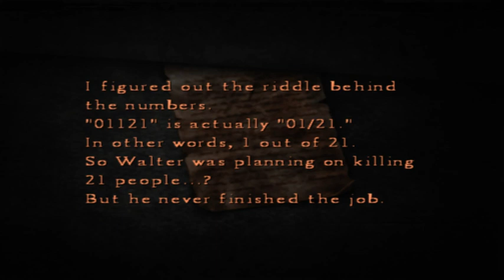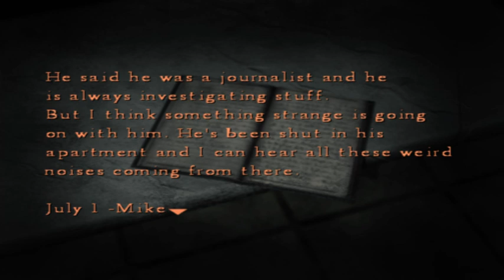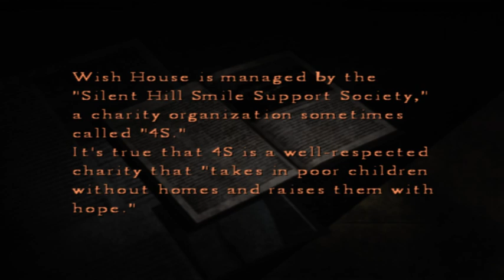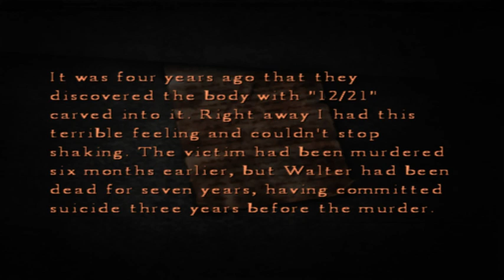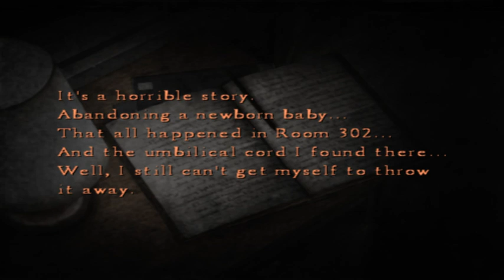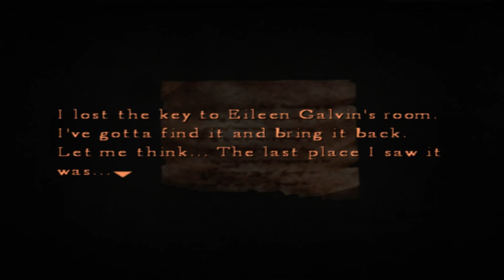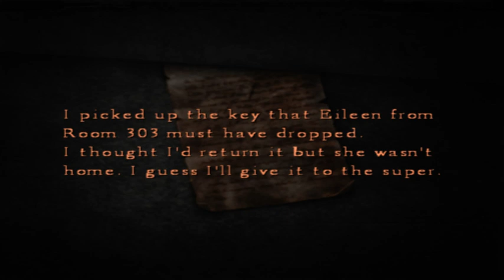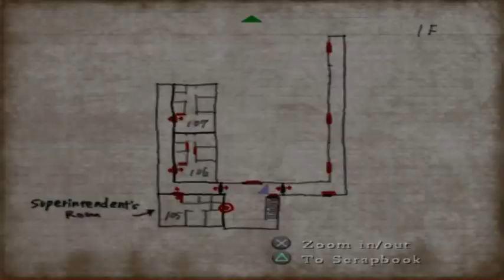Silent Hill 4: I have no mouth and I must stream